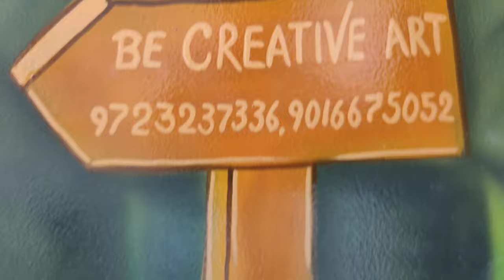MICKEY MOUSE CARTOON WALL PAINTING MAKING DESIGN IDEAS/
Kids Badroom Wall Painting Making /cartoon wall painting /Children room decoration ideas

       🟡Be Creative Art 🟡
   (KADI,North,Gujarat, India)

🔵ARTIST
   👨‍🎨 Bharat Thakor
   👨‍🎨 Shailesh Prajapati
   👨‍🎨 Chetan Raval

Dr. Ravi Patel and Nayan Patel
Sparsh Children Hospital ,kadi, north Gujarat, India.

🔴 MATERIALS
 1.oil colour
 2.brush 2,4,10,12,6,8
 3.powerhouse oil free air compressor
 4.painter spray gun (usa-india)
 5.turpentine
 4.abro tap
 5.chock, pencil
 6.thinar
 7.measure tap

🔴 VIDEO SHOOT
 1.tripod stand
 2.mobile - realme XT

                           FOR

Special thanks to
Dr. Ravi Patel
Sparsh Children

Must watch My Art video

🔴Cartoon wall painting work/bambi cartoon